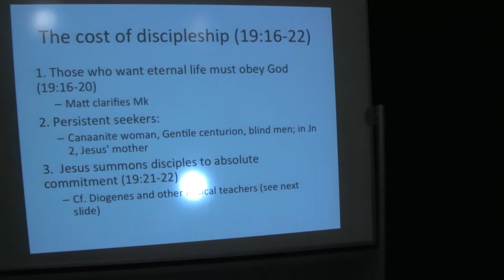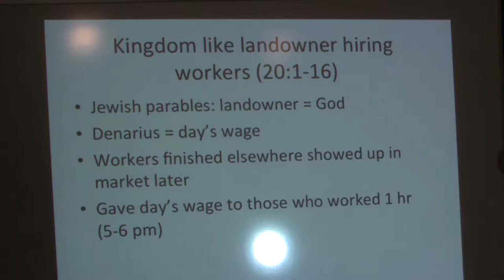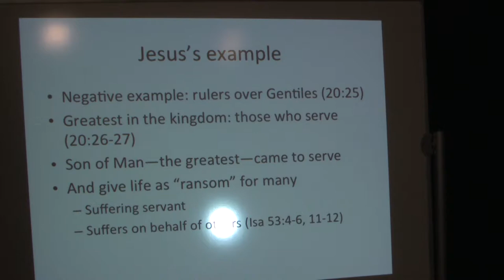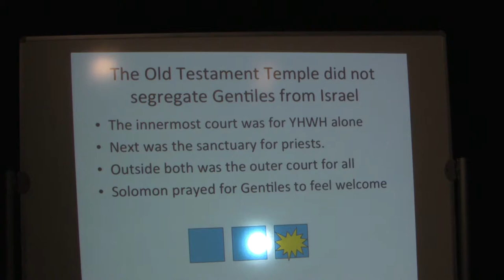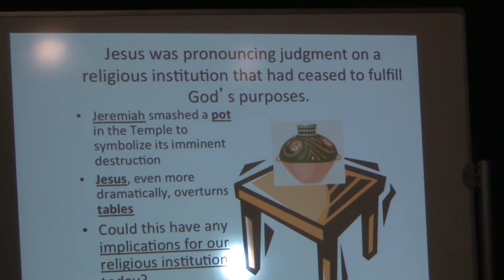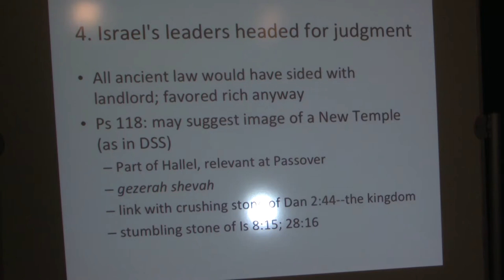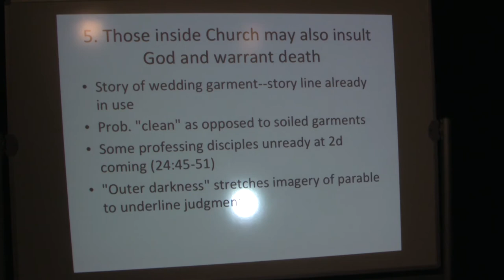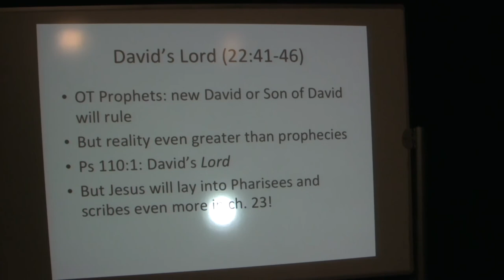Dr. Craig Keener, Matthew, Lecture 15, Matthew 19-22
Dr. Craig Keener on Matthew
This is the fifteenth of 19 lectures Dr. Craig Keener of Asbury Seminary, Wilmore, Kentucky has done on the book of Matthew.
Be sure to check out his commentary: Gospel of Matthew: A Socio-Rhetorical Commentary published by Eerdmans. This video was produced by Ted Hildebrandt. The audio, full text in English, Spanish, Russian, Chinese, and others are freely available